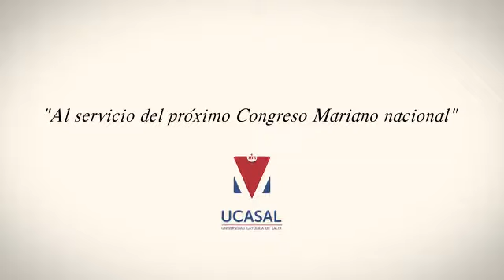Invitación al año Jubilar Mariano para prepararnos para el Congreso Mariano nacional del 2020 que se llevara a cabo en la ciudad de San fernando del Valle de Catamarca.